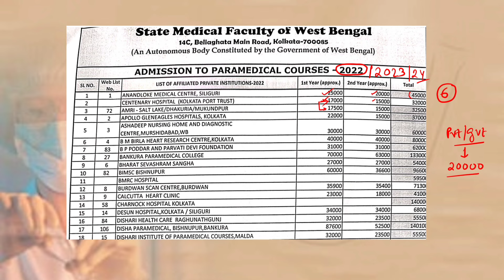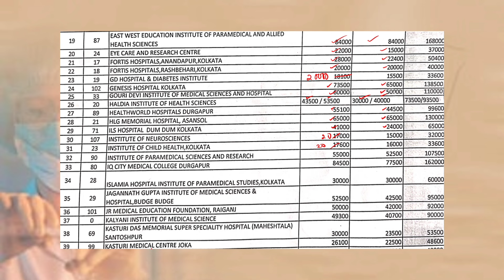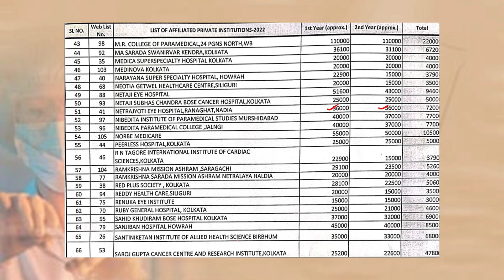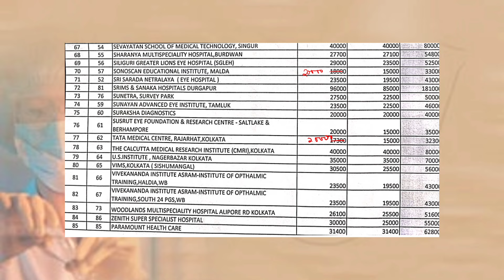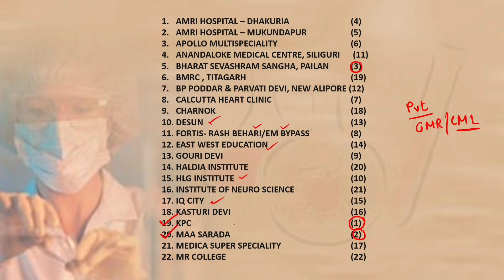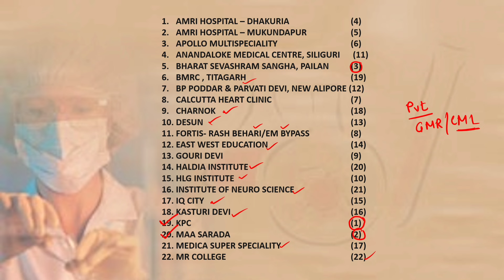SMFWBEE 2024 COUNSELLING|SMFWB 2024 PRIVATE COLLEGE FEES STRUCTURE|SMFWB 2024 TOP PRIVATE COLLEGE